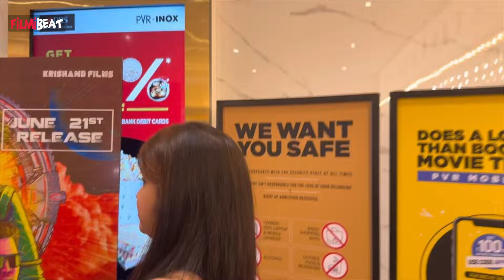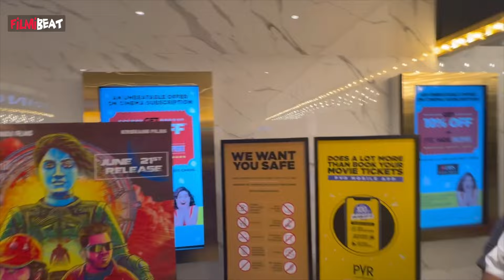വെറൈറ്റി പടം ആണ് എല്ലാവരും കാണണം ,ഗഗനചാരി കണ്ടിട്ട് പ്രിയ വാരിയറും മനസയും പറയുന്നത് കേട്ടോ